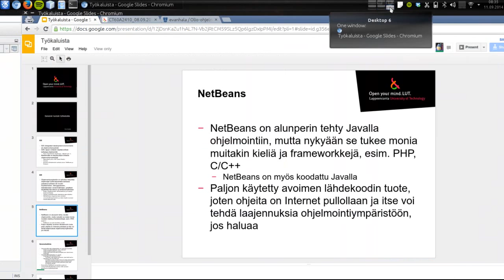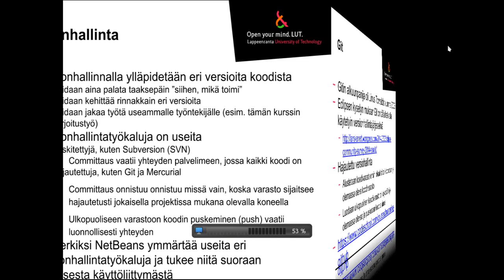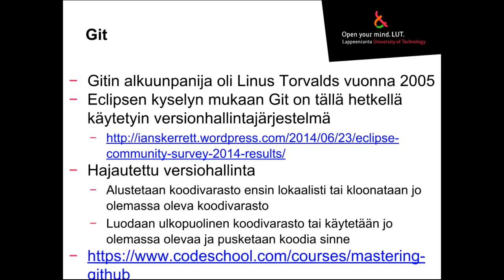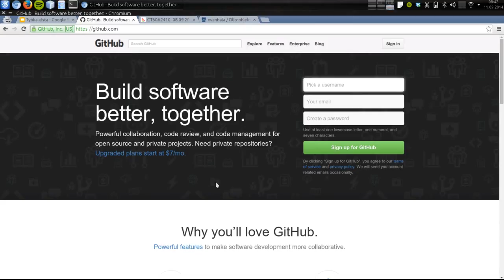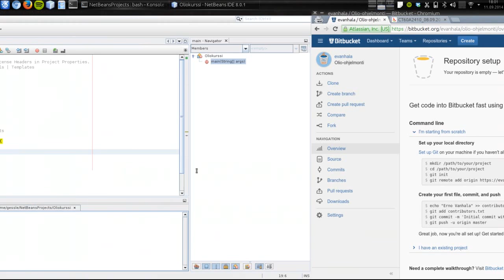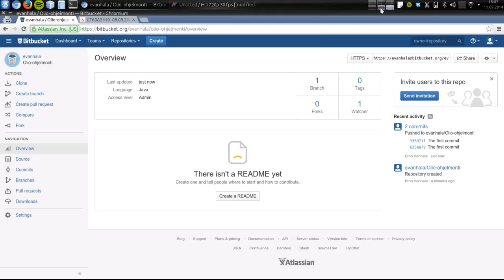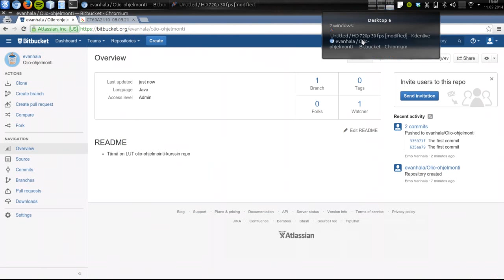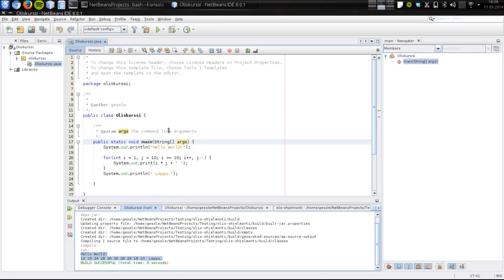Olio-ohjelmointia Javalla – Git-versionhallinnan perusteet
NetBeanssin ja BitBucketin toiminta yhdessä.